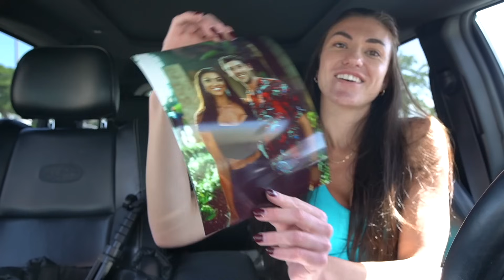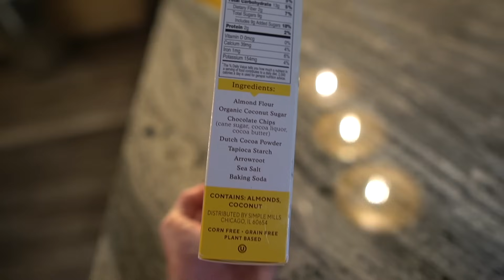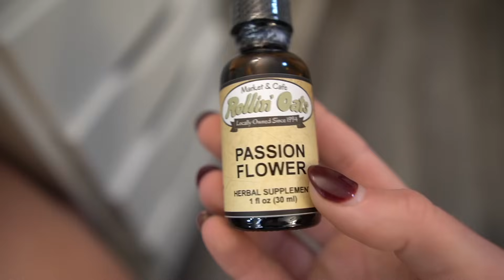Gaining Weight Post Show!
Work with TeamCosmicBodies!

🔵 Our Instagrams @laurendannenmiller @kyledburns1 @teamcosmicbodies

DISCOUNTS

🔵 PRO TAN "LAUREN"